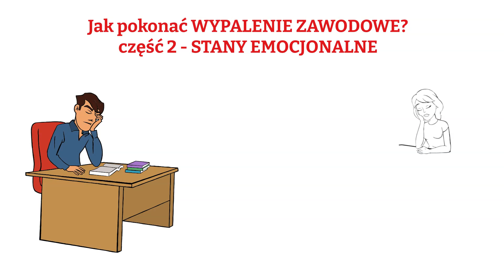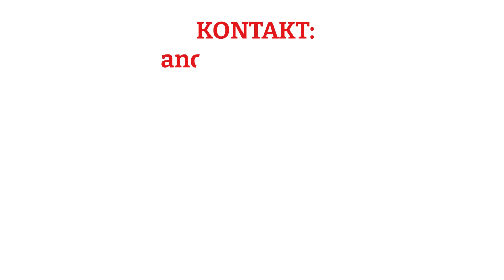🔴 Cztery etapy WYPALENIA zawodowego ❗